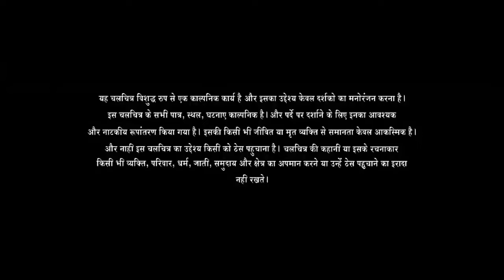Anjaam Full Movie 1994 | Shahrukh Khan | Madhuri Dixit | Johnny Lever | Review & Facts HD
Anjaam is a 1994 Hindi Movie directed by Rahul Rawail. It stars Madhuri Dixit and Shah Rukh Khan in lead roles, with Tinnu Anand, Johnny Lever, Kalpana Iyer, Himani Shivpuri, Sudha Chandran, Beena, and Kiran Kumar in supporting, and Deepak Tijori